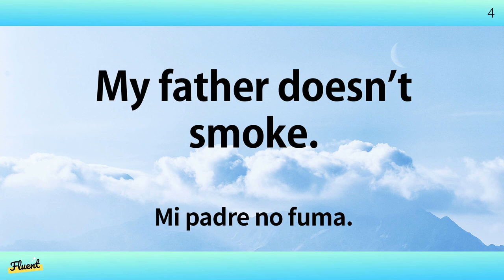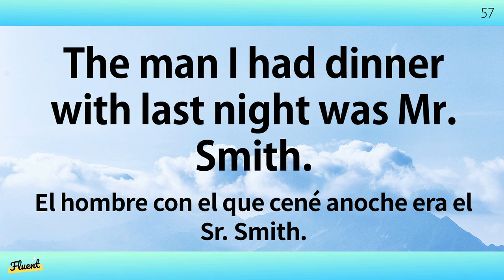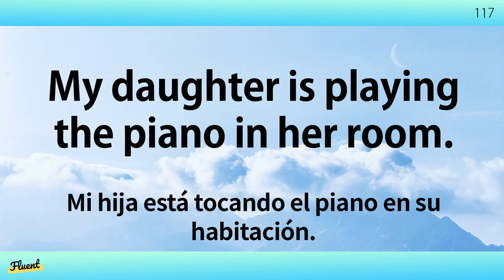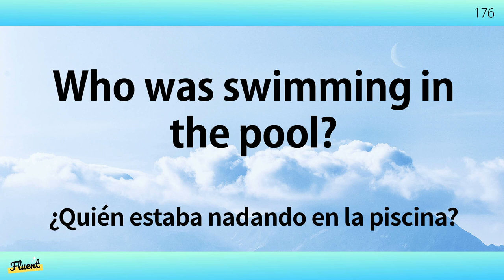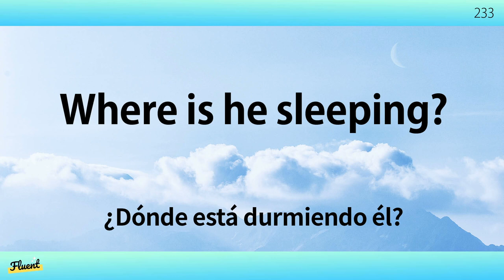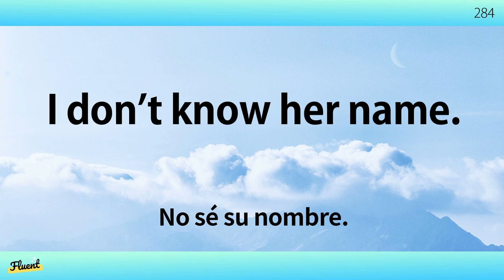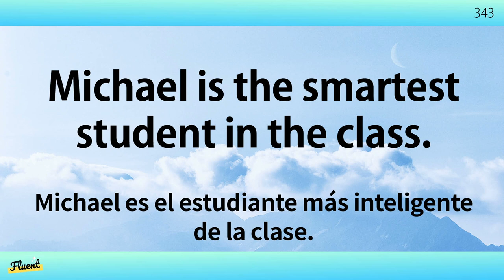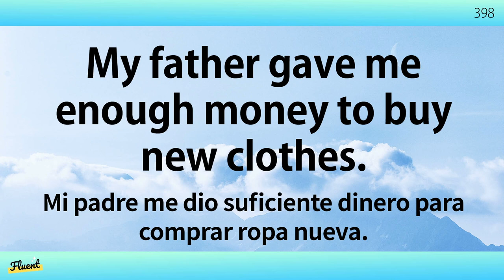Práctica oral en inglés lento - Conversación en inglés fácil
Los narradores leen cada oración en inglés un total de tres veces. Las dos primeras se leen lentamente y el último a velocidad estándar.